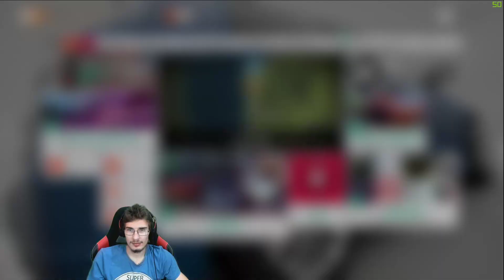Forza Horizon 4 - #63 - Takers x DRP TEAM - Itt a tavasz! - Jó idő csak keresztbe!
A rohamosztagos hadsereg:

Gamer gép:

Processzor:    Intel® Core™ i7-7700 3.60 GHz - 4.20 GHz
Alaplap:          ASUS ROG STRIX B250F GAMING
Videokártya:  ASUS ROG Strix GeForce RTX 2070 8GB GDDR6 OC
RAM:               KINGSTON HYPERX FURY 2X8GB DDR4 2666MHZ
Háttértárak:   Samsung SSD 750 EVO 250GB
                        Samsung SSD 860 EVO 500GB
                        WD 1 TB 7200rpm
                        Toshiba 1 TB 7200rpm
Ház:                NZXT S340
Billentyűzet:  ASUS ROG Strix Flare
Egér:              ASUS Pugio
Monitor:        ASUS ROG Strix XG248Q 240 Hz TN panel

Streamer gép + Elgato HD60S :

Processzor:    Intel® Core™ i5-9400F 2.90 GHz - 4.10 GHz
Alaplap:          ASUS ROG STRIX B360-G GAMING
Videokártya:  ASUS ROG Strix GeForce GTX1060 6GB GDDR5
RAM:               KINGSTON HYPERX FURY 2X4GB DDR4 2666MHZ
Háttértárak:   KINGSTON 120GB
Billentyűzet:  ASUS Cerberus
Egér:              ASUS ROG Strix Impact
Monitor:        LG 29WK600-W 21:9 IPS WFHD 75Hz
Webkamera 1: Logitech Brio
Webkamera 2: Logitech C920
Mikrofon:      RODE NT-USB
Macbook Pro 2012 vége 13 hüvelykes Retina :

Processzor:    Intel® Core™ i5 2,5 GHz
Videokártya:   Intel® HD Graphics 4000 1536 MB
RAM:               8 Gb 1600 MHz DDR3
Háttértárak:   MacintoshSSD 128 GB